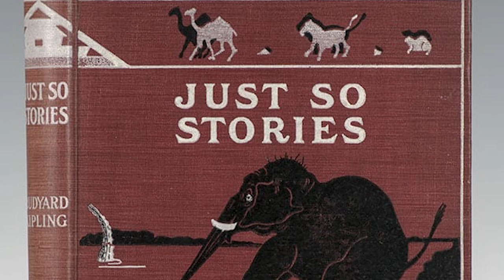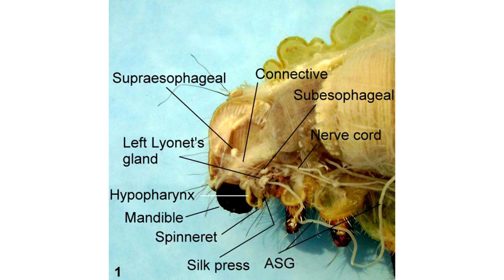Sericulture: Silk Worms & Culture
Video from a natural history channel with much content of relevance to archaeology. The mythological & archaeological evidence for silk production is covered, along with observations regarding how and why Bombyx mori was domesticated and introduced to the West from China.